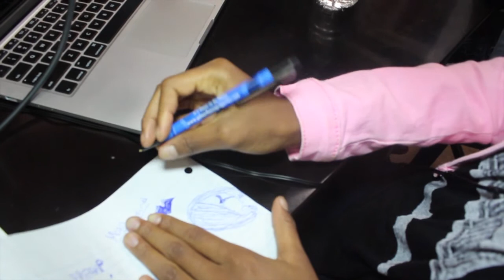Power Happy Radio/TV "Integrity" featuring, PorshaBrandi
MegaMediaMind Presents:
Power Happy Family Live on Power Happy Radio/TV
Monday Mornings at 9 a.m.
WWWE 1100am
Atlanta Radio
on iHeart Radio
September 21, 2015 Show
The Power Happy Family featuring MegaMediaMind Entertainment Producer PorshaBrandi on Power Happy Radio/TV.